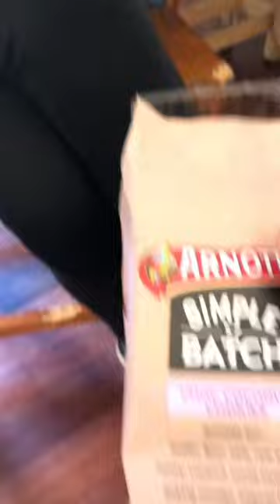People rescue a pet rat in a park, and find a new home for it!